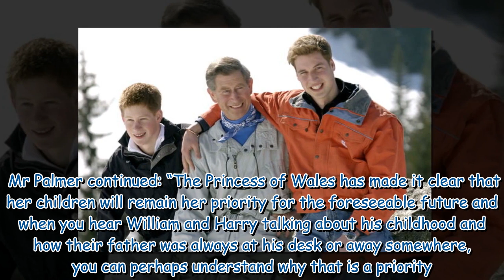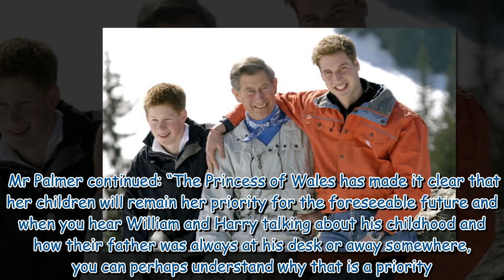Prince William and Princess Kate's very long holidays ‘raising eyebrows’